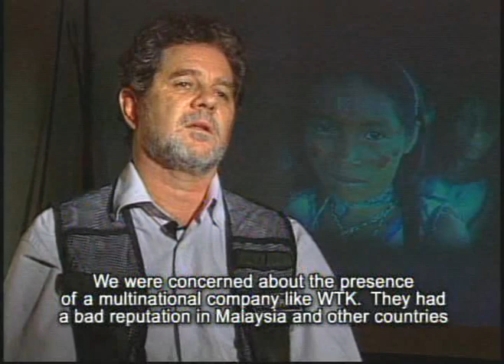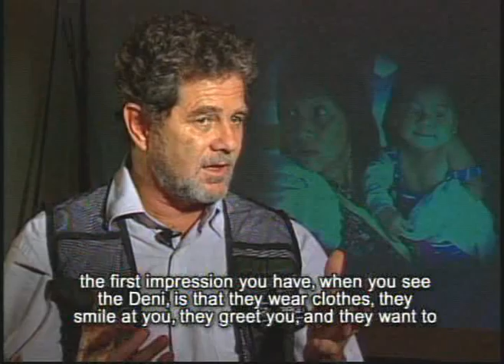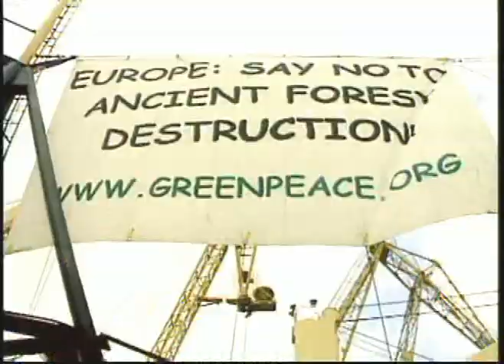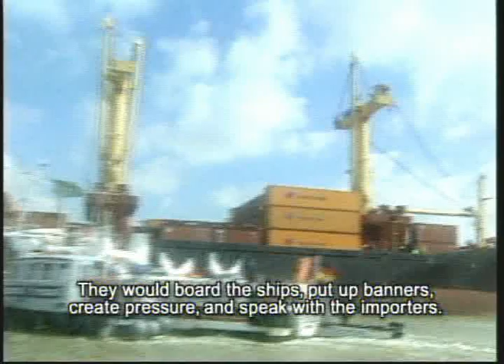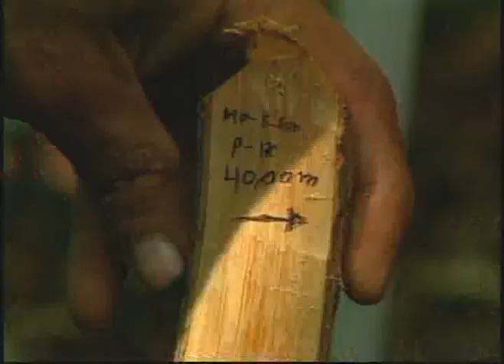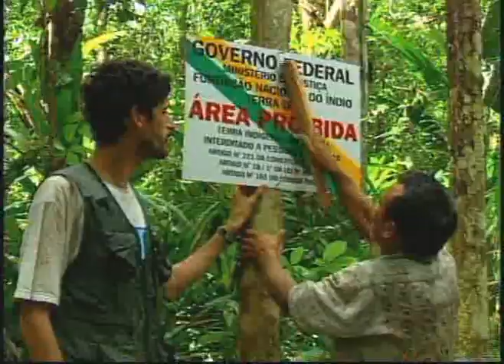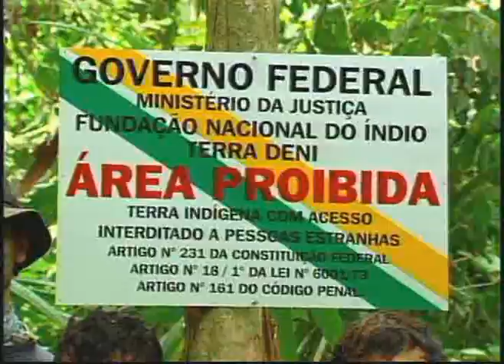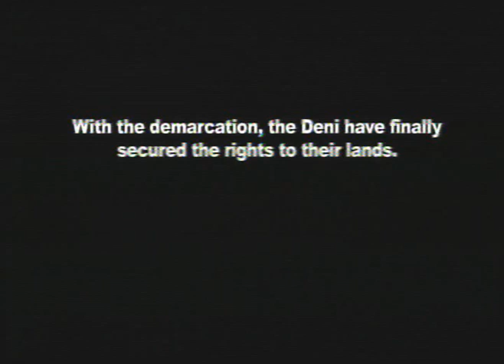The Deni: Canoes, Compasses and Courage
Directed by Todd Southgate

The film documents the inspirational story of how Greenpeace assisted the Deni people of the Brazilian Amazon to successfully fend off the logging of their forest by a large Malaysian logging company. The happy ending to this story shows that it is possible to reverse the trend of destruction of the natural inheritage of the Amazon by working in partnership with traditional communities, supported by implementation and enforcement of the laws of the nation. Although the war in remaining ancient forests throughout the world continues, the Deni people have won a great battle that will help to save one of the last, and the greatest, tropical forests in the world: the Amazon.

Greenpeace
Director: Todd Southgate
Writer: Todd Southgate